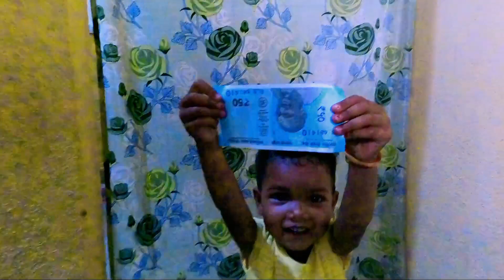महली समाज का बड़ा मेहमानी पहली बार गए थे || Full Vlog Video @joyoraon2629